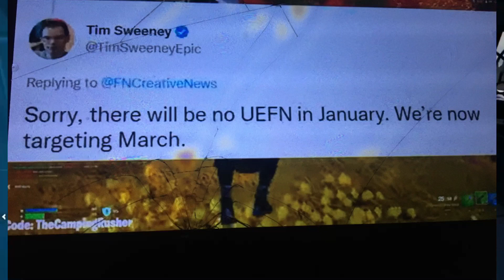Fortnite’s Biggest update is Canceled